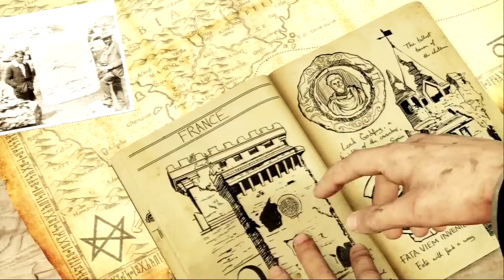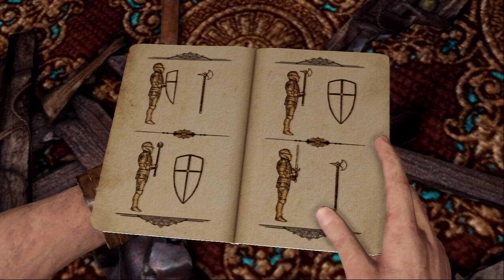Uncharted 3: Drake's Deception w/ Commentary Part 06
Normal difficulty